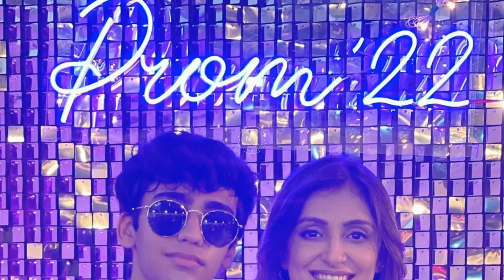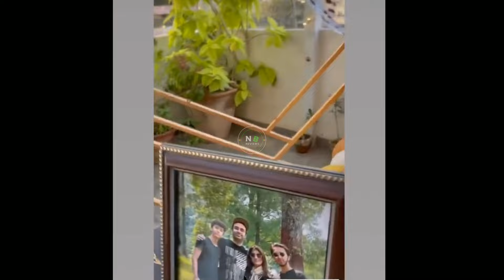Hania Aamir Iqra Aziz at Producer Shazia Wajahat's Birthday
Shazia Wajahat celebrated her birthday with alot of Pakistani actors and actresses present at the event. Hania Aamir and Ali Rehman are playing the lead role in her upcoming project Parde Mein Rehne Do.

NB Reviews